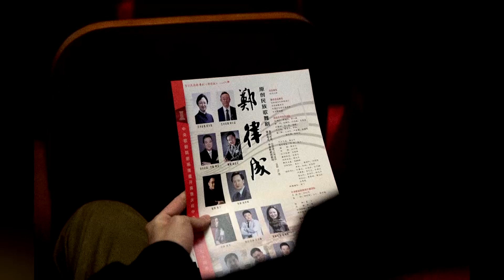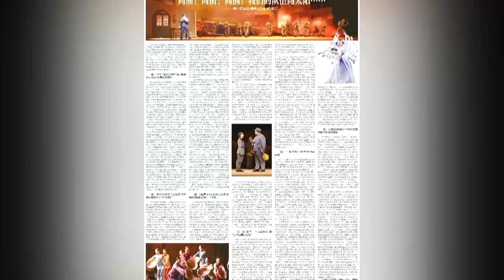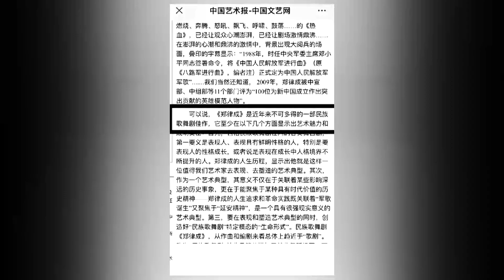【문화 산책】2023년 전체 회차: 제201회 【文化漫步】2023年全集：第201期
🌠✨《문화 산책》은 한중 문화 예술계의 대표적인 인물 이야기, 전통 음식, 생활 예절, 명절 풍습, 민속 놀이 및 무형 문화재를 깊이 있게 탐구하는 문화 프로그램입니다. 저희는 다큐멘터리 형식으로 여러분을 색채와 전통이 가득한 세계로 안내하여 한중 문화의 독특한 매력을 느끼게 해 드립니다.
《文化漫步》是一档深入挖掘韩中文化艺术界代表性人物故事、传统饮食、生活礼仪、节日习俗、民俗游戏以及无形文化资产的文化节目。我们以纪实的形式，带您走进一个充满色彩和传统的世界，让您感受到韩中文化的独特魅力。